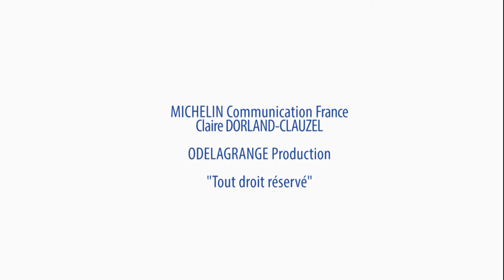Olivier Delagrange - Louis Giard